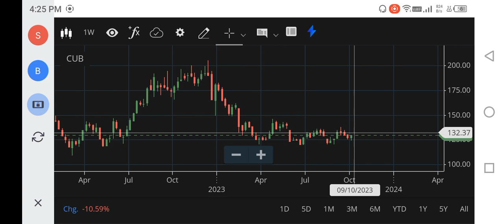CUB SHARE LATEST NEWS | CUB SHARE ANALYSIS | CUB SHARE TARGET | CUB SHARE BUY OR NOT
cub share,
cub share latest news,
cub share latest news today,
cub share news today,
cub share latest news tamil,
cub share price,
cub share tamil,
cub share news,
cub share target,
cub share q4 results,
cub share price target,
cub share analysis,
cub share analysis tamil,
city union bank share analysis,
csb bank share latest news,
csb bank share,
city union bank share zee business,
csb bank share latest news tamil,
share bmx cub gta sa,
city union bank stock,
why cub share is falling today,
share cub 50 gta san,
share cub gta san,
hut stock news,
ha stock,
hut stock analysis,
j cub,
kc stock,
k stock,
kt stock,
city union bank share latest news tamil,
city union bank share latest news telugu,
city union bank share latest,
city union bank share money pechu,
city union bank share malayalam,
cub scouts share my story,
cub share price today,
cub share price today live,
cub share q1 results,
cub share result,
city union bank share result,
city union bank share review,
city union bank share vivek singhal,
cub share target tomorrow,
city union bank share target,
city union bank share tamil,
cub stock analysis,
city union bank stock analysis,
cub stock